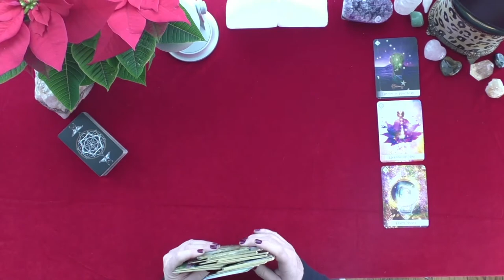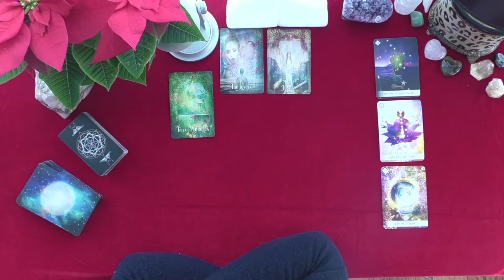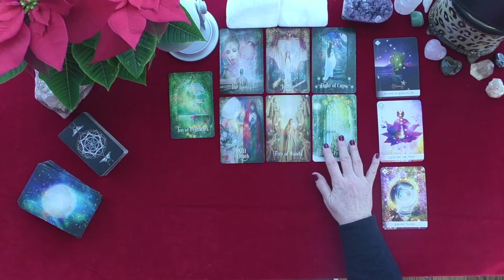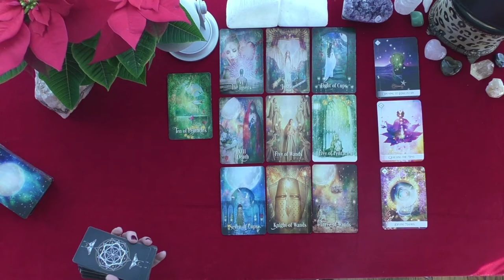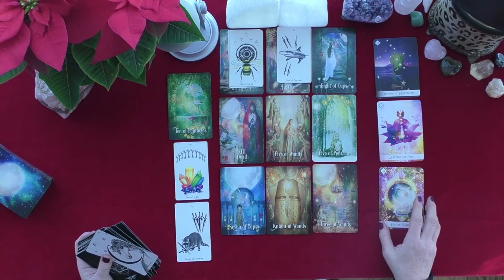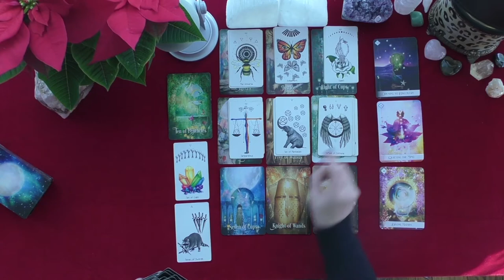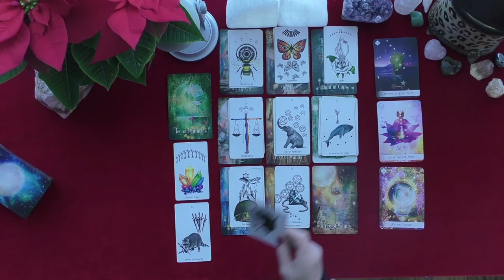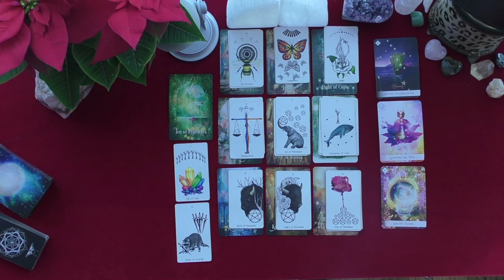SAGITTARIUS~MARRIAGE IS SAVED AFTER A FLING THAT WAS NOT THE REAL THING!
SAGITTARIUS~MARRIAGE IS SAVED AFTER A FLING THAT WAS NOT THE REAL THING!~LOVE TAROT~LOVE READINGS~TIMELESS, 2021, IRISH DONNA TAROT
Highlighted Review
5 INDEPENDENTLY VETTED FEEDBACK
 1 week ago
Rating & Reviews
7,964 REVIEWS

"Perfect!"

"ALWAYS AMAZING"